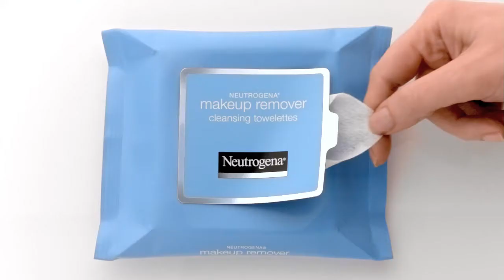Neutrogena Makeup Remover (2011) Jennifer Garner Commercial/TV Spot